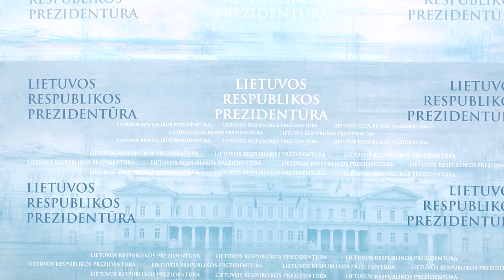Prezidentės susitikimas su policijos generaliniu komisaru Linu Pernavu